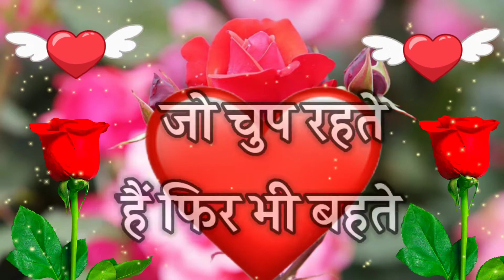बहुत🌹 प्यार करते 👇हैं तुमसे मेरी जान || love romantic shayari in Hindi || love breakup shayari